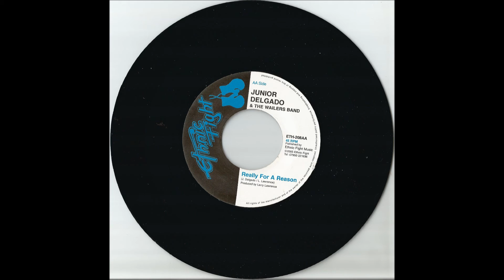Junior Delgado & The Wailers Band - Really For A Reason (ETHNIC FIGHT)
Artist: Junior Delgado & The Wailers Band
Title: Really For A Reason
Producer: Larry Lawrence
Label: Ethnic Fight (UK)
Matrix: ETH 208 B
Year: 2005